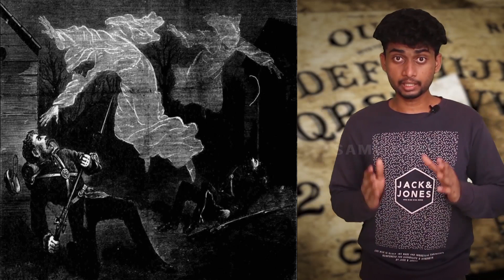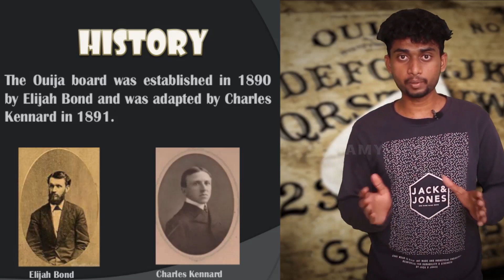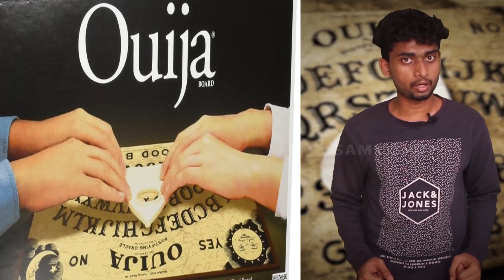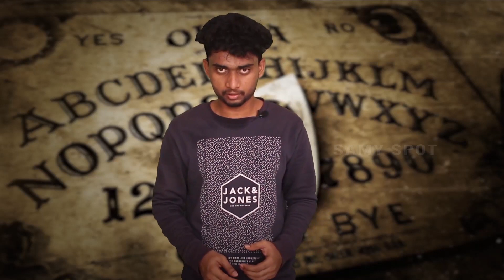Secrets Behind | OUIJA BOARD | MYSTERY | தமிழ் | BY SAMY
This mysterious talking board was basically what’s sold in board game aisles today: A flat board with the letters of the alphabet arrayed in two semi-circles above the numbers 0 through 9; the words “yes” and “no” in the uppermost corners, “goodbye” at the bottom; accompanied by a “planchette,” a teardrop-shaped device, usually with a small window in the body, used to maneuver about the board. The idea was that two or more people would sit around the board, place their finger tips on the planchette, pose a question, and watch, dumbfounded, as the planchette moved from letter to letter, spelling out the answers seemingly of its own accord. The biggest difference is in the materials; the board is now usually cardboard, rather than wood, and the planchette is plastic.